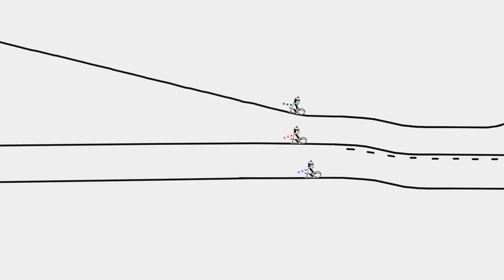المعزوفة الشهيرة لتشيكوفسكي رقصة السكر